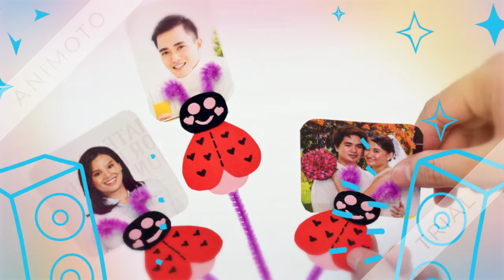How To Make A Love Bug Photo Holder - Kids Valentine's Day C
Kids Valentine's Day Craft Ideas - Step By Step Photo Tutorial For Making A Love Bug Photo Holder For Valentine's Day.